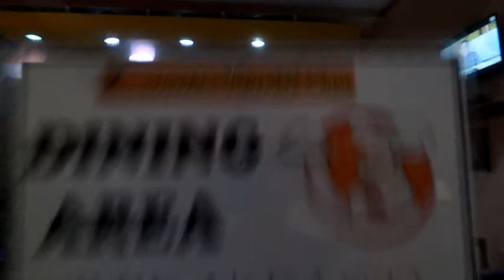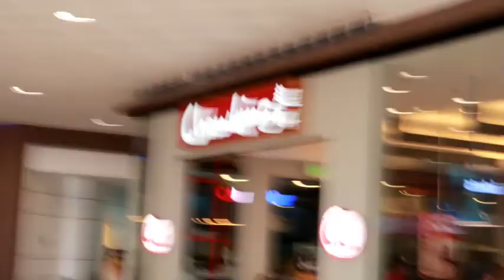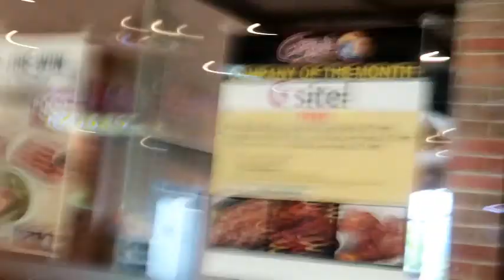PUERTO PRINCESA PALAWAN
Puerto Princesa
City in the Philippines
DescriptionPuerto Princesa is a coastal city on Palawan Island in the western Philippines. It's a base for boat trips through the massive limestone caves and underground river of the biodiverse Puerto Princesa Subterranean River National Park. Dive sites are dotted around Puerto Princesa Bay, home to long-nosed dolphins, turtles and rays. Close to the port is the 19th-century Immaculate Concepcion Cathedral.